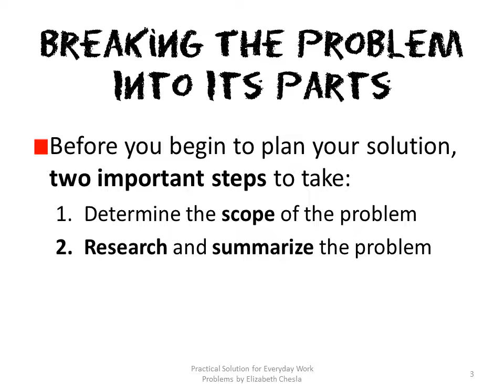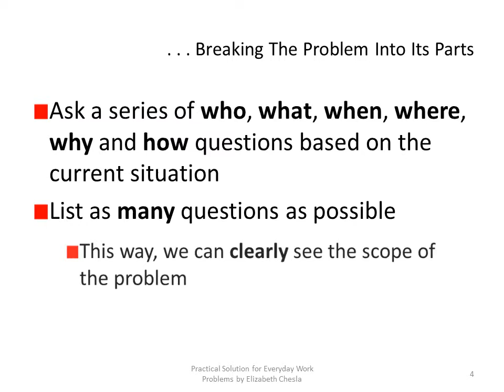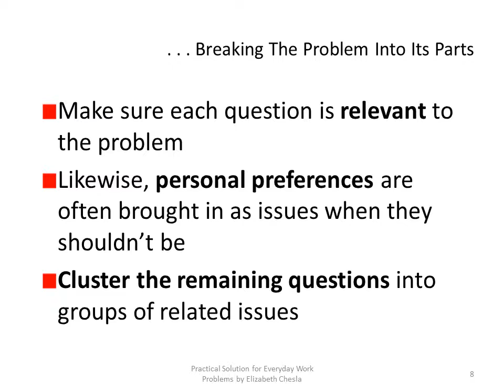Practical Solutions for Everyday Work Problems by Elizabeth Chesla gritheart 5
Problem-solving strategies to tackle even the most difficult challenges that come our way!
Slides music: “Aking Bituin (O ilaw)”
Traditional (arr. Jose Valdez)
Raffy Lata, Publisher Guitarist